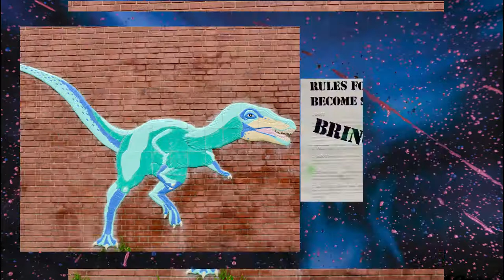Wonderfully chilled video by Its All About the Art